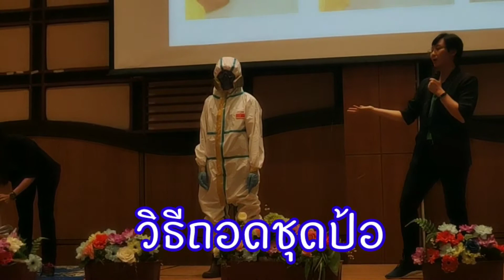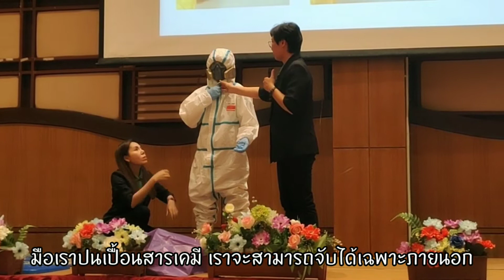วิธีการถอดชุดป้องกันสารเคมี ที่ถูกวิธี